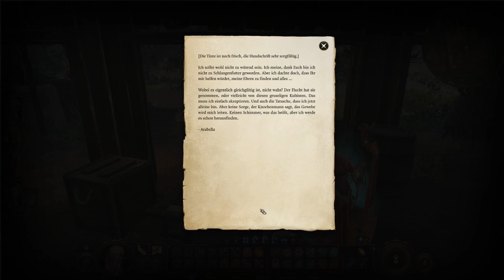BALDUR'S GATE 3 #57 ⚔️ Dramen zwischen Tod und Leben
Baldur's Gate 3 Part 57 Dramen zwischen Tod und Leben